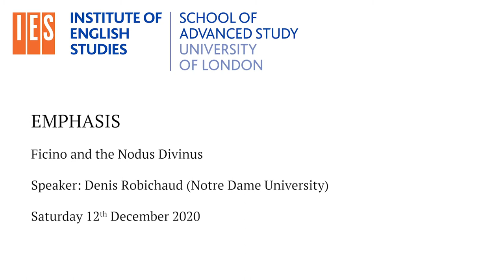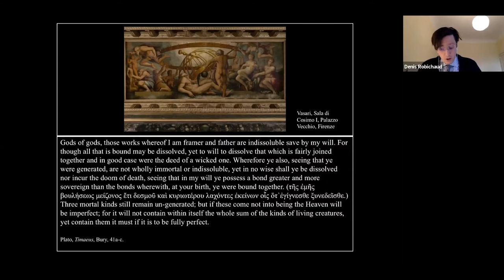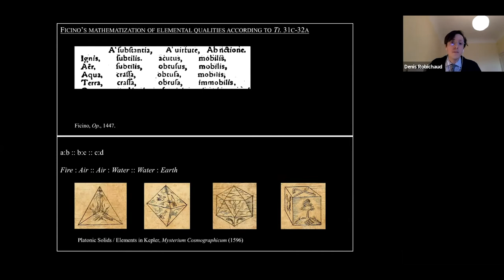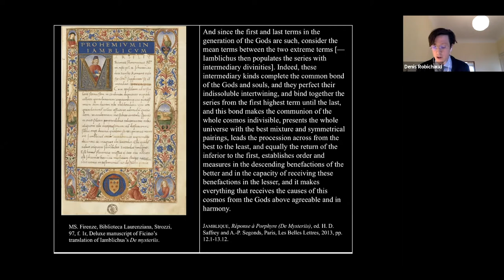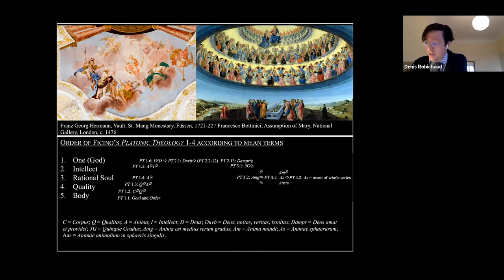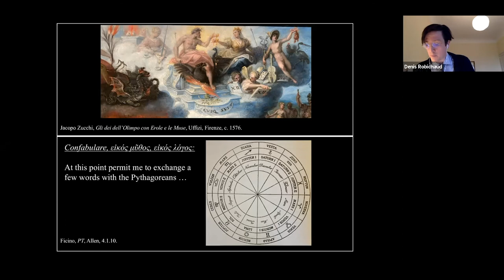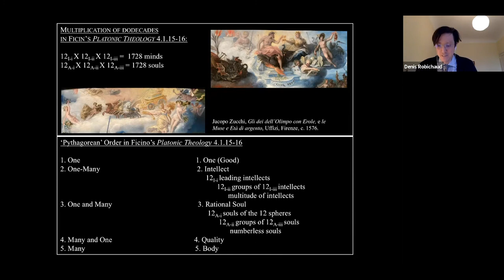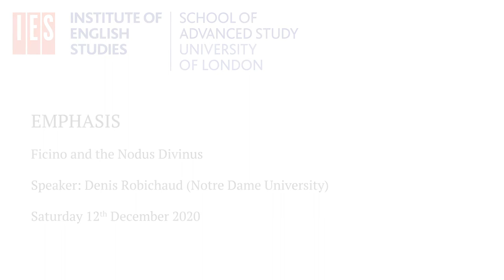EMPHASIS: Denis Robichaud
EMPHASIS

Denis Robichaud (Notre Dame University): “Ficino and the Nodus Divinus.”

12 12 20 IES